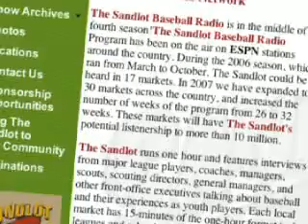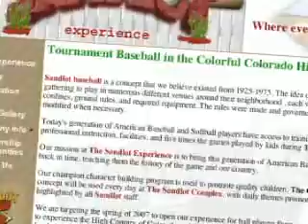Sandlot on Edge TV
Sandlot Baseball & Fastpitch Academy, San Antonio's premier provider of baseball and softball instruction is featured in a Competitive Edge television show about Unique Sports Business Opportunities, as part of the Be Your Own Boss, series. Competitive Edge is an innovative, educational television show, designed to educate active adults on topics, trends and issues related to sports and their active lifestyle. The segment which airs on ESPN2, Fox Sports Net and Spike TV, will feature The Sandlot. The segment can also be viewed on the web